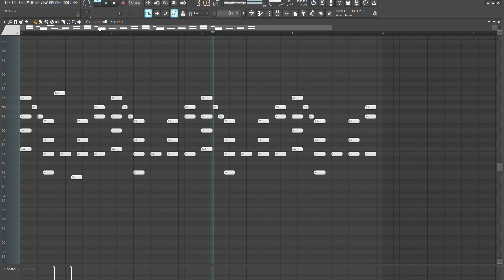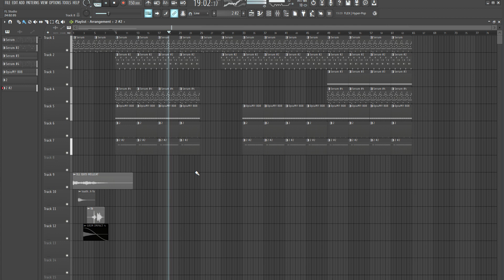как сделать бит в стиле kai angel - fake love за 2 минуты